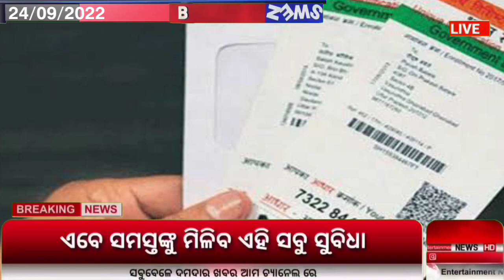24 September 2022 Odisha News |Today Breaking News | 5paisa App Earn Money| Odia Tech Bulletin News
24 September 2022 Odisha News |Today Breaking News | 5paisa App Earn Money| Odia Tech Bulletin News